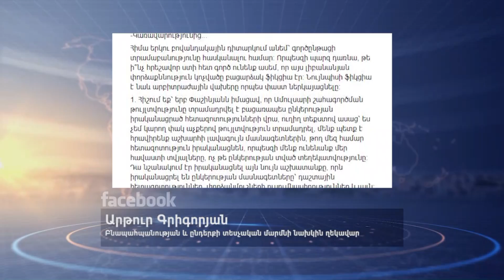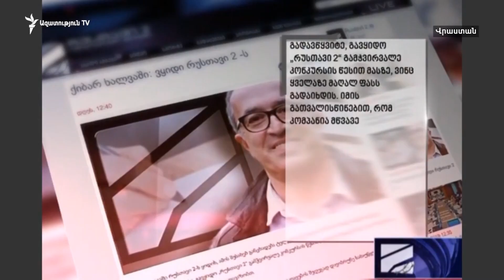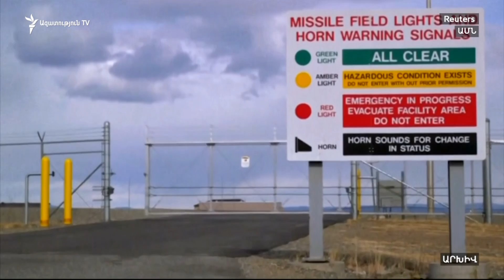ԼՈՒՐԵՐ 14.00 | Մանվելը որ գնաց տուն բերդից, ո՞ւր պիտի փախնի. Սեյրան Սարոյան